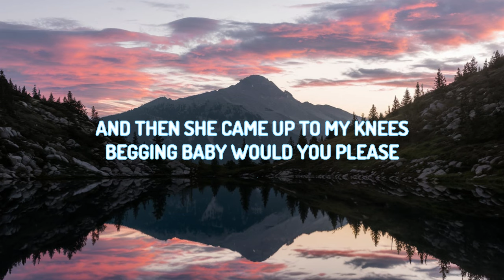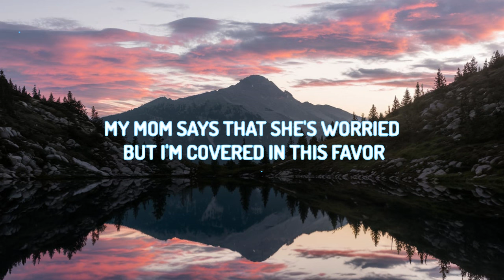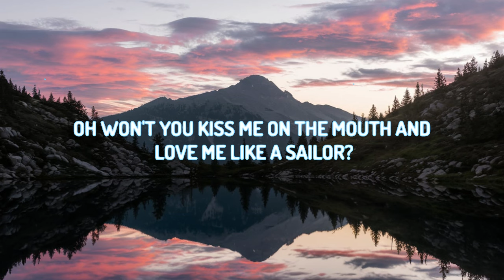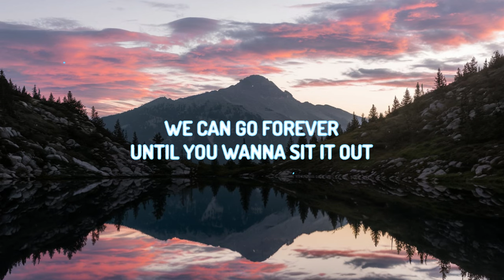Gigi Perez - Sailor Song - Cover Lyrics